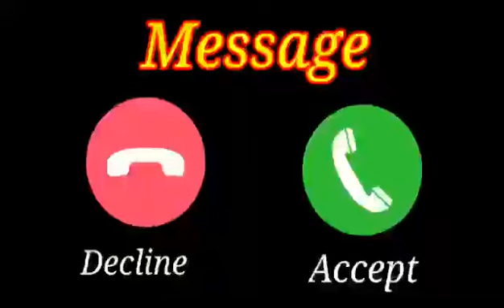Cute sms message Ringtone | Message Tone | Love ringtone | notification tone